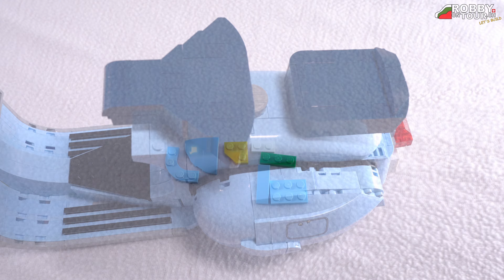LEGO® Icons 10298 Vespa 125, Lego Speed Build Review | Robby on Tour Let's Build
LEGO® is a registered trademark of the LEGO Group, which does not sponsor, endorse or authorize this channel.